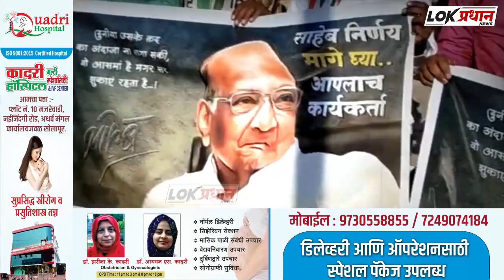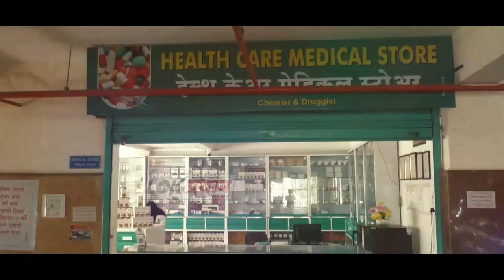शरद पवारांची निवृत्ती घोषणा, सोलापुरात कार्यकर्ते भावूक...